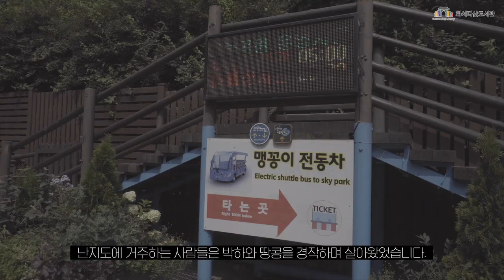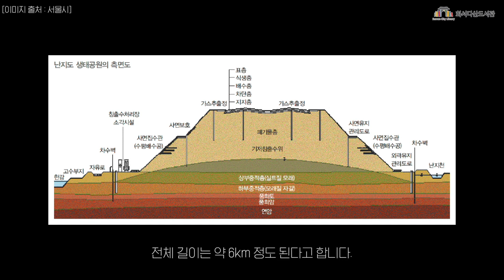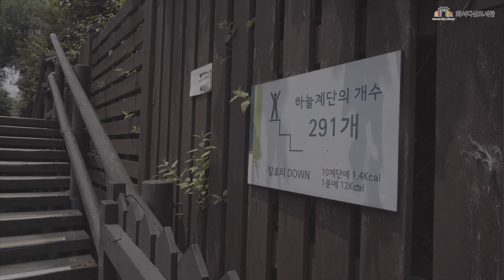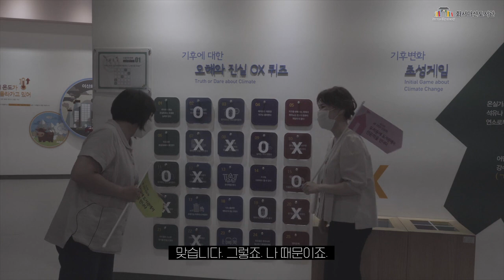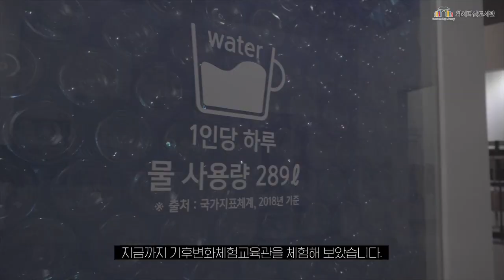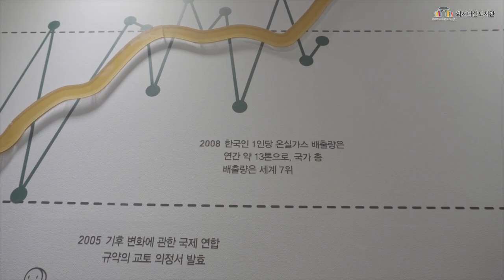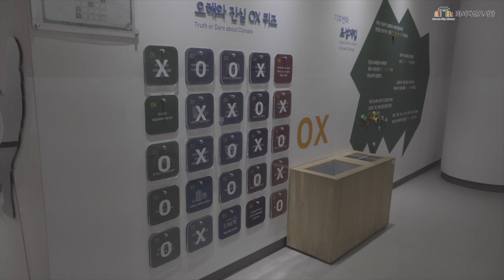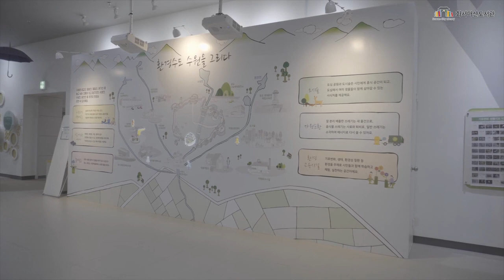2021년 도서관 길 위의 인문학 사업 온라인 탐방영상 - 화서다산도서관 "난지도 하늘공원 & 수원시 기후변화체험관 편 "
2021년 도서관 길 위의 인문학 사업
[수원시화서다산도서관]
"난지도 하늘공원 & 수원시 기후변화체험관 편"
온라인 사전 탐방_ 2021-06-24(목) / 비대면 온라인 탐방강의_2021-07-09(금)